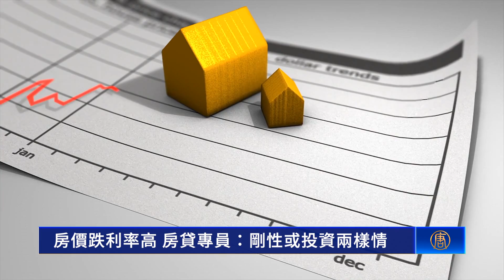房價跌利率高 房貸專員：剛性或投資兩樣情｜今日加州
房價跌利率高 房貸專員：剛性或投資兩樣情

面對升息，民眾購屋貸款負擔加重，加上全球房價走勢轉跌，想買房的民眾似乎陷入兩難。南加州房屋貸款專員建議消費者，剛性需求購屋可以趕快下手，但投資購屋可以再觀望。

美國當前的房貸利率，與去年同期相比高出4%。在利息高漲、銀行放款額度緊縮下，民眾買房子負擔更重了。

房貸專員 葛小瑜：「如果貸款100萬的房子，如果貸80萬的話，那差不多要比去年同期一個家庭每個月負擔要超過（多出）1500左右。如果一個家庭，那同樣的情況就是去年如果能買到100萬的房子，同樣頭款，那今年可能只夠買到，((如果頭款不變的情況下，))那差不多75萬左右（房子），是這樣一個情況。」

面對房貸利率高，房價走跌，想買房的民眾陷入兩難。業者建議，對於有剛性需求必須買房的民眾，目前正是買房時機，可以評估租金支出，以及房貸利息抵扣收入的條件。

房貸專員 葛小瑜：「((我個人建議，就是說買房如果自住買房的話，))如果自己買第一套房子，那我建議就是如果您現在夠條件那您就出手，我是個人建議，如果是投資的話，可以觀望一下。雖然是目前利息比以前高，比去年要高很高，但是以後如果利息下降的話，你還可以去（再融資）把利息降下來，但現在，就是因為買家比較少，然後也有個好處，就是你能買到比較滿意的房子。」

他提醒有房租收入的民眾，在申請貸款時可以把房租計算進去，作為貸款的有利條件。

房貸專員 葛小瑜：「他購買這個投資房的未來的收入75%，可以作為他的income（收入）。 這個租金的收入呢，就是估價來決定的，這個不需要有什麼其它證明。」

目前房價預期還有下修空間，他建議投資型購屋的民眾，除非租金收入可以抵銷房貸支出，否則可以再觀望。